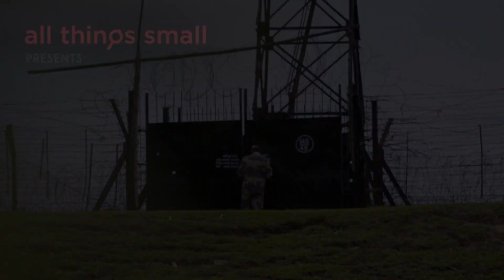[EIDF2021 OFFICIAL] Borderlands / 국경담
감독: 사마르트 마하잔 / Samarth Mahajan
시놉시스: 영화 〈국경담〉은 인도 경계부에 사는 사람들의 평범한 일상이, 사람과 사람 사이 그리고 나라와 나라 사이의 경계 설정에 어떤 영향을 끼치는지, 반대로 그로 인해 어떤 영향을 받는지를 친밀하게 탐구한다. 영화는 대화와 관찰을 통해 비록 본인이 통제할 수 없는 세상일지라도 그 안에서 의미를 찾느라 분투하는 사람들을 보여준다.
‘Borderlands’ is an intimate exploration of how everyday lives intertwine with personal and political borders in the Indian subcontinent. Through conversations and observations, the film reveals people’s efforts to find meaning in a world beyond their control